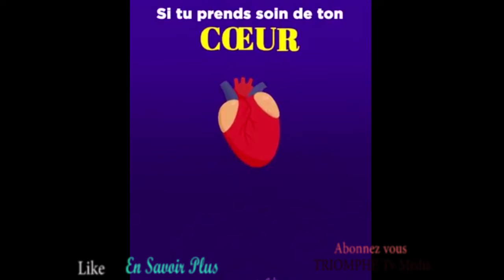Les Règles d'Or pour etre en bonne santé avec le Fr sed nzita lafaveur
La sante a un prix dont le respect de regles pour s'y maintenir longtemps.
De ce fait, desormais vous suivrez sur votre chaine triomphe tv media  une magazine dénommée En Savoir plus pour vous permettre a mieux comprendre sur la sante et la vie.
Et nous vous montrons a travers notre video le 8 premiers règles a suivre avec joie et a partager avec sourire